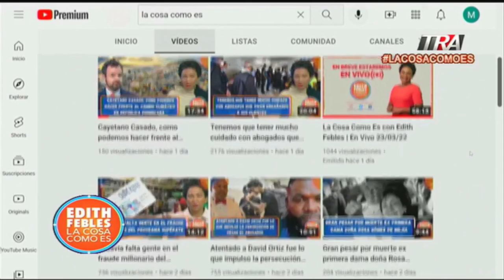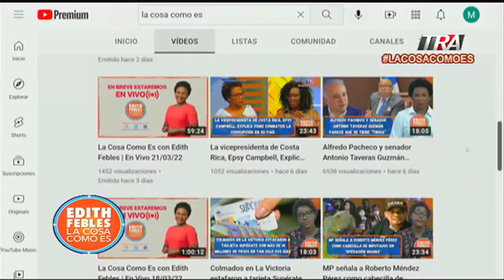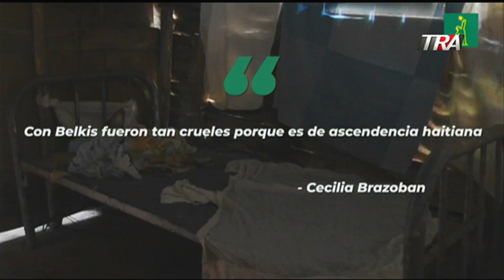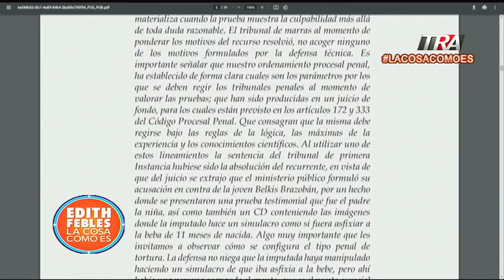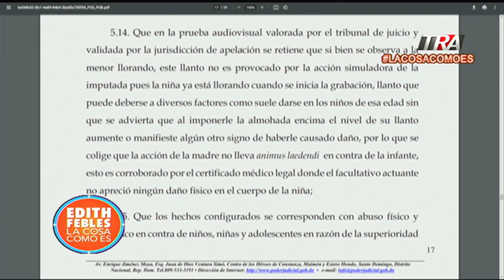Belkis Brazobán, Se salvó de una condena a 30 años de prisión por simular asfixiar a su bebé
Canal Oficial Periodista Edith Febles